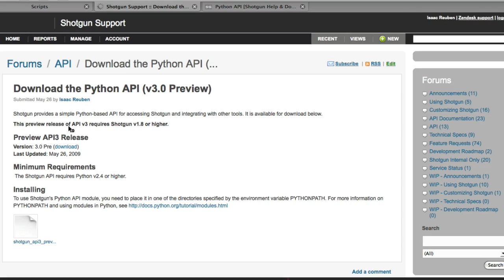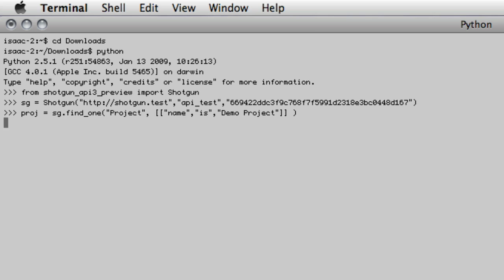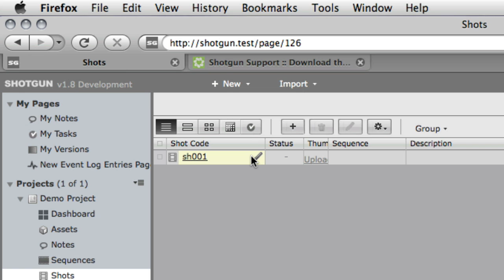Shotgun - API Overview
A quick overview of how the Shogun API works.